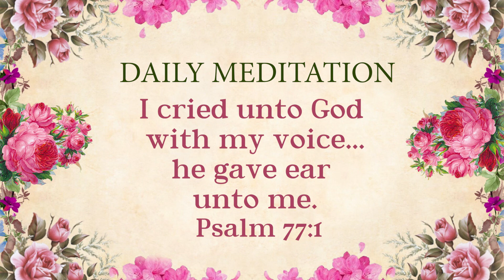Daily Meditation | Psalm 77:1 | June 29, 2022 | Hebron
God's Servant: Bro.Hanock Sen (Antioch Prayer House, Chicago)